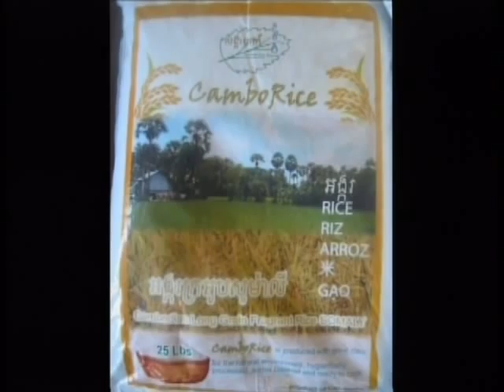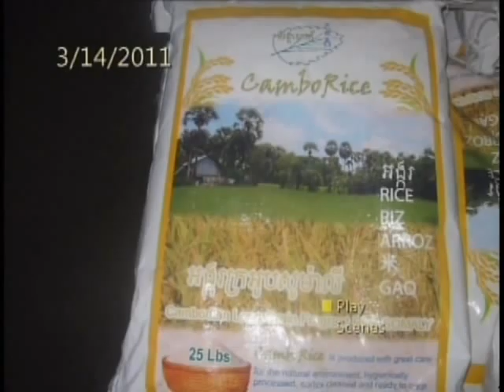VOKA Episode 45 Part2